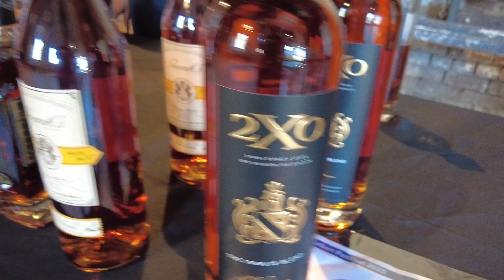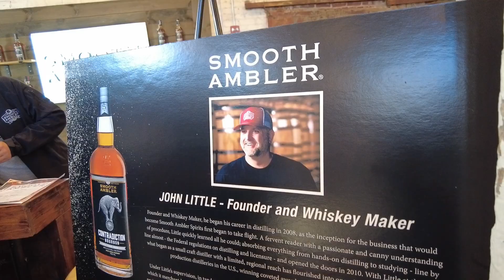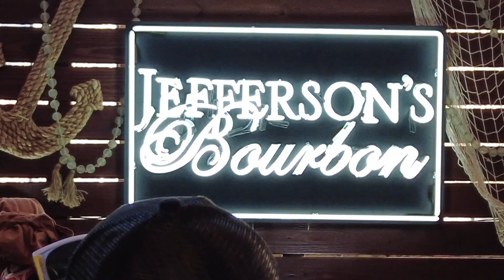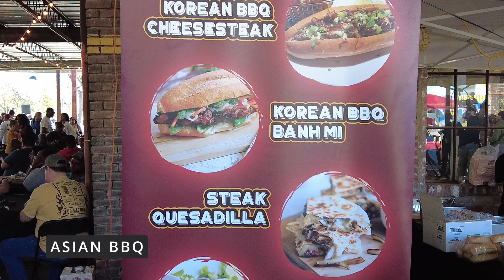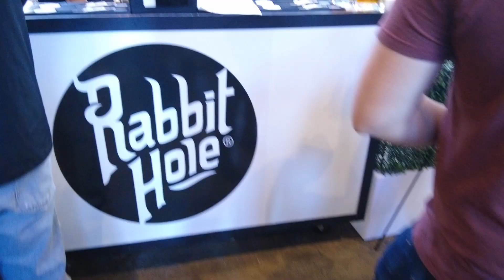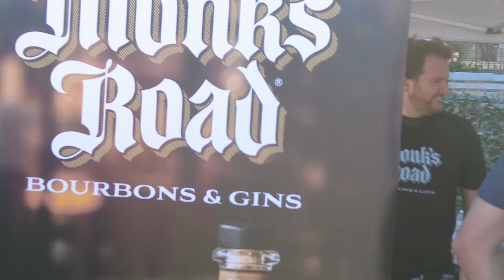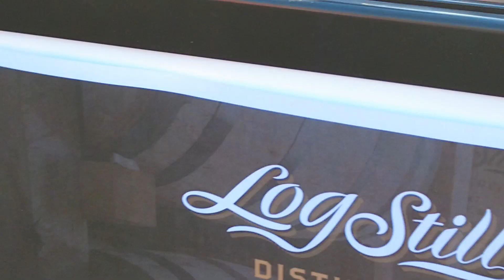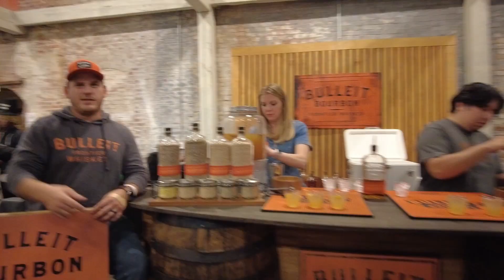Atlanta Bourbon Festival 2023 | VIP Access | Birthday Celebration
Join me as I experience the 2023 Atlanta Bourbon Festival for the first time. In this video, I will be attending the festival with VIP access. I will also be celebrating my sister's birthday.